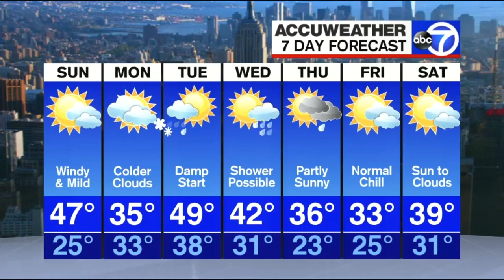Amy Freeze Works Hot Black & White Dress January 06, 2019